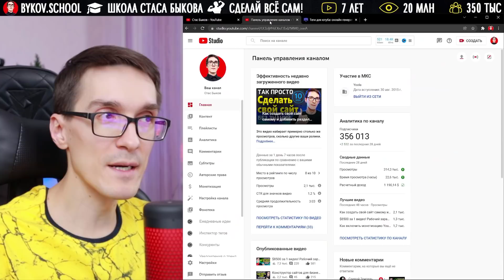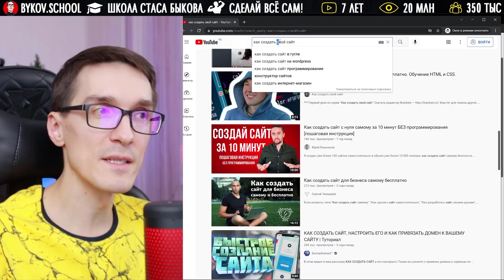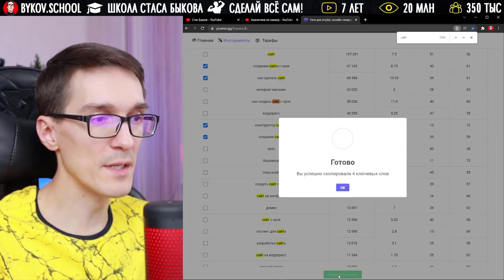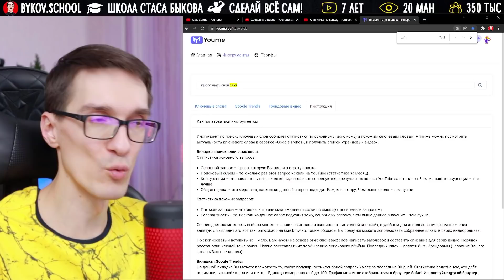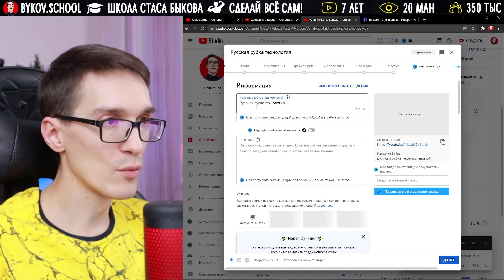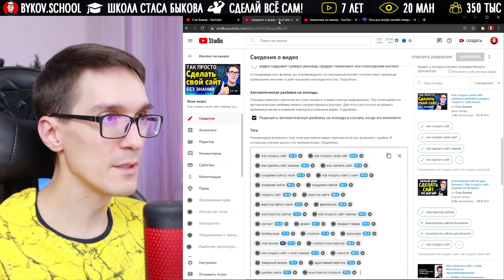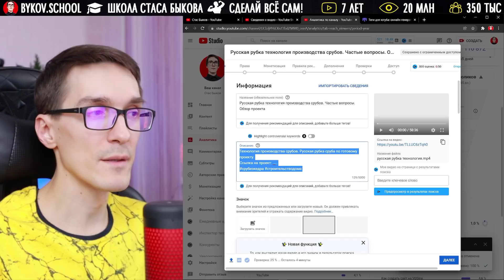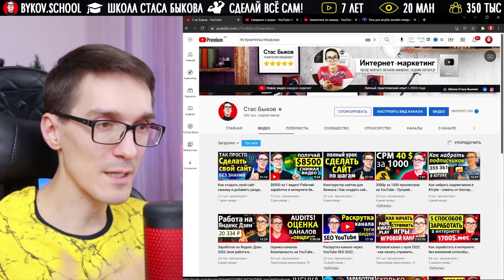SEO YouTube (2022)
Как загрузить видео на YouTube канала через YouTube SEO. SEO оптимизация видео.
00:00 SEO YouTube теги для ютуба
07:39 Как загрузить видео на YouTube

Для этого нужно понимать, какие ключевые запросы использовать. Ведь именно оптимизация видео на ютуб дает качественный трафик из потенциально заинтересованных зрителей. Сегодня покажу сервис YouMe (аналог VidIQ Boost) и вы узнаете, как загрузить видео на youtube канал бесплатно.